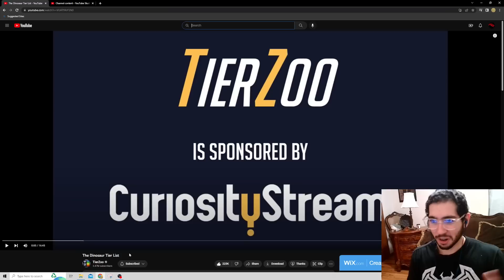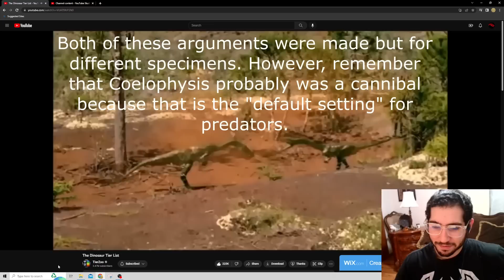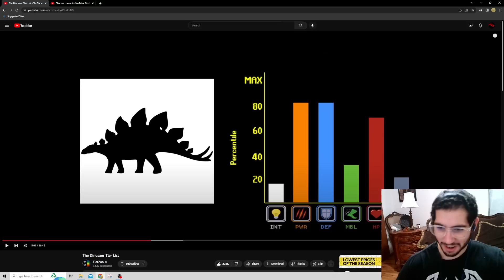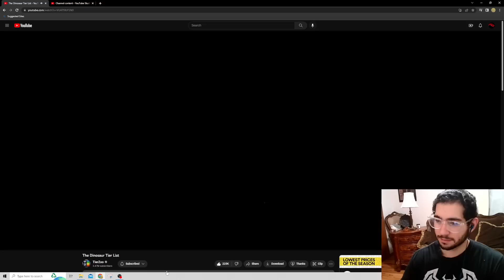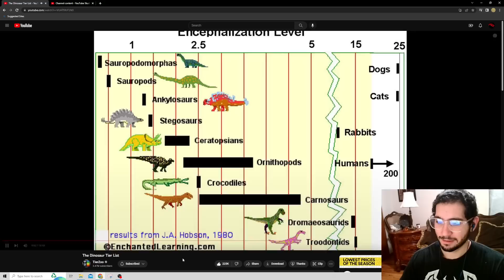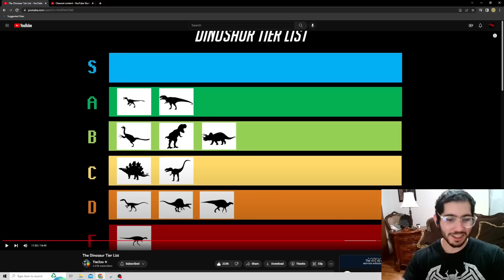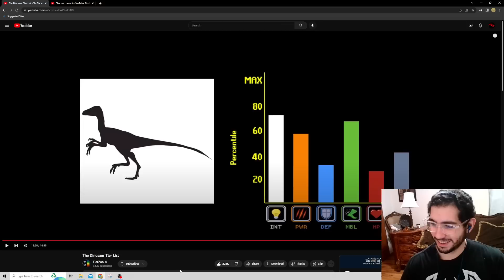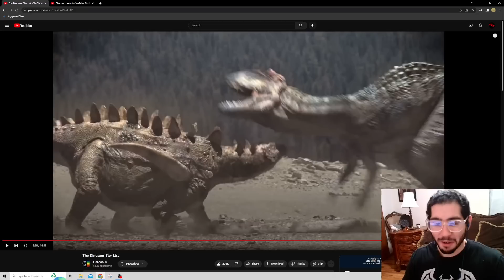Reacting to Tierzoo's Dinosaur Tier List- A Low-Tier Tier List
A couple of years ago, the popular zoology channel, Tierzoo, made a ranking of different types of dinosaurs. Since then, I've been asked to react to his analysis. Well, here it is!